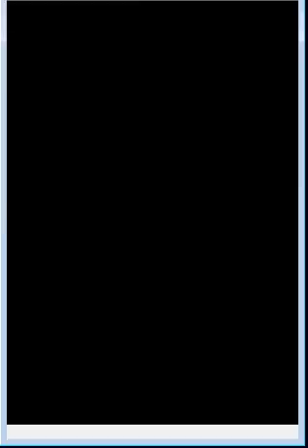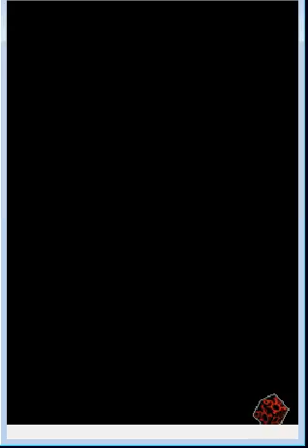Let's play Kingdom Hearts Re: Coded Part 8 (German) By Draklynus [Blind]: Fucked up O_O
Traversetown sieht nicht ganz gesund aus :S